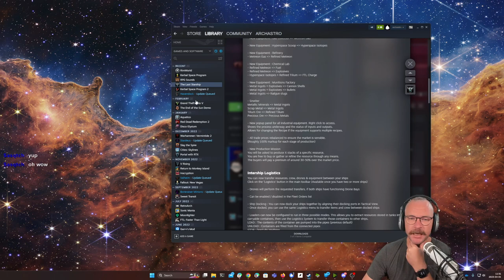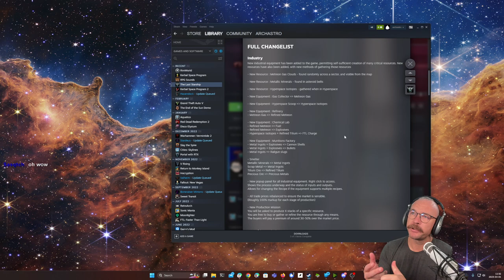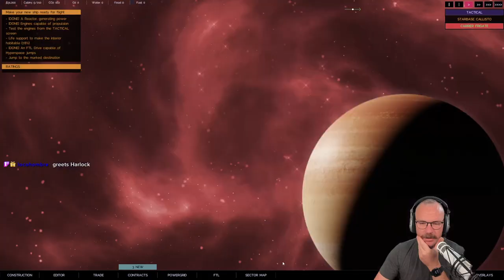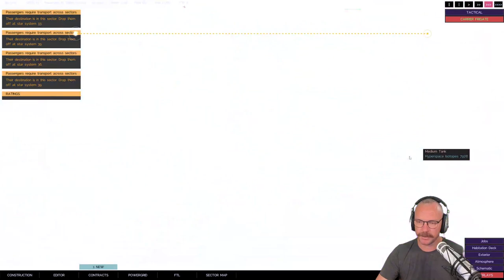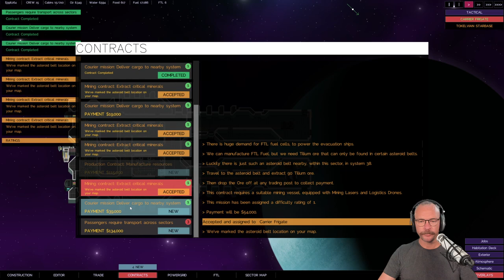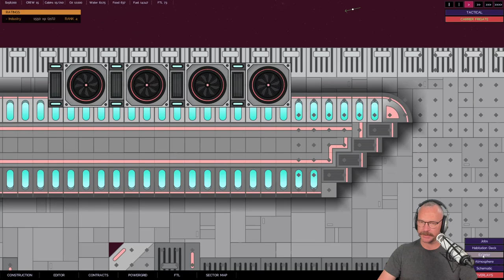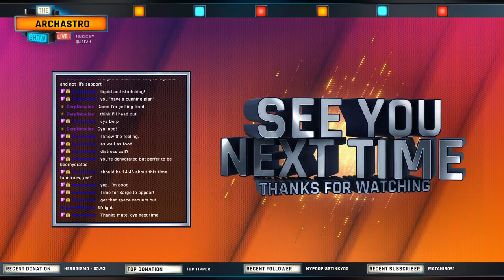The Last Starship Alpha 2 Gameplay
Hello Friends!

Today's stream was awesome. We played some Last Starship and man, I'm loving the updates Introversion has added in Alpha 2.

/// About The Last Starship

Introversion Software, the indie legends behind Prison Architect, Darwinia, DEFCON and Uplink, present to you our most ambitious title ever: Pick a ship hull, kit her out with engines, life-support, sensors and railguns and start your galactic adventure in The Last Starship!